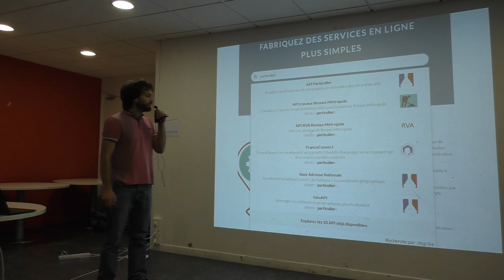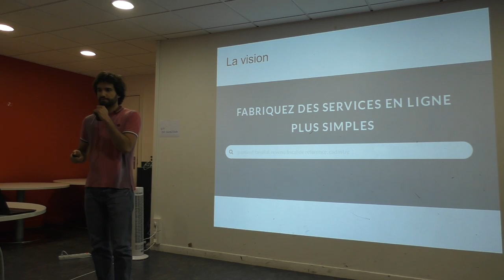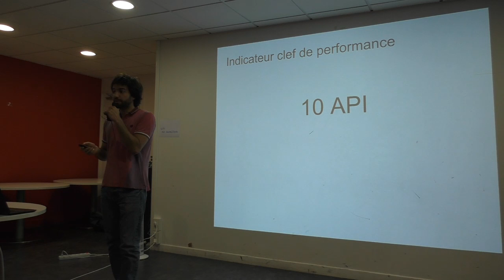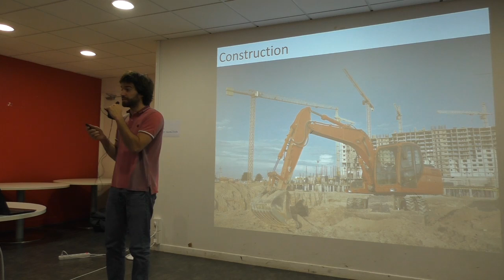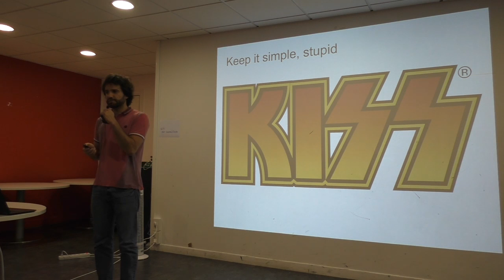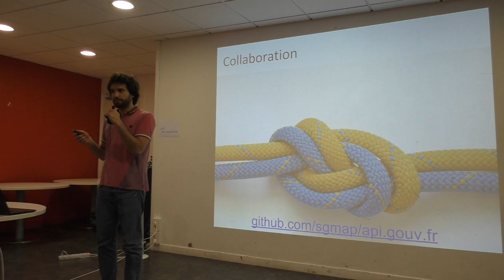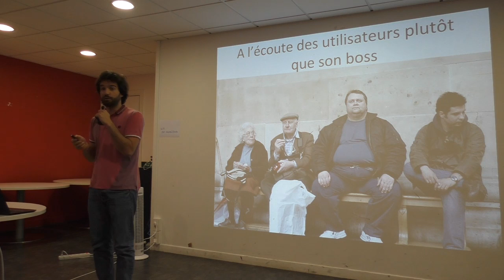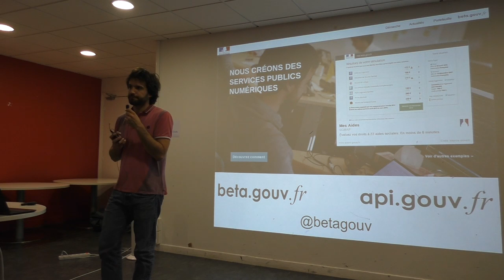[HumanTalks][Paris][Juillet2016]Lancement d'API.gouv.fr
Lancement d'API.gouv.fr par Thibaut Gery (@ThibautGery)

A travers un retour d'expérience du lancement d'API.gouv.fr, je présenterai comment nous avons emprunté les méthodes des startups du numérique et les avons appliquées au sein de l'administration française.